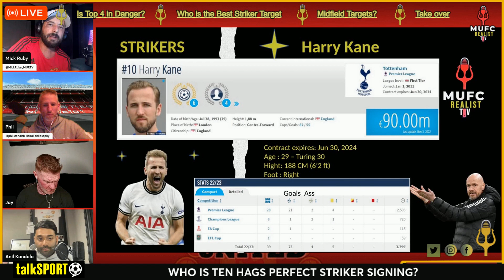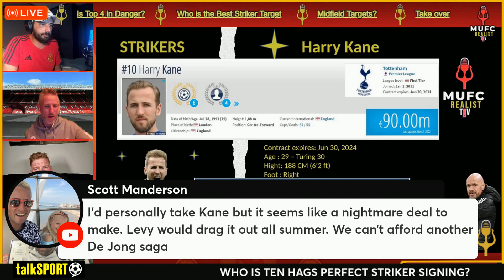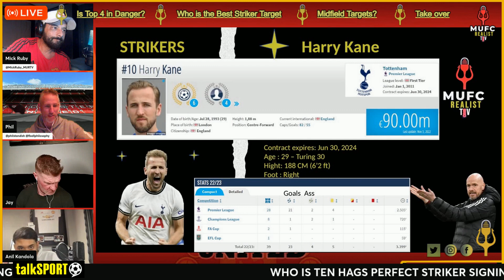Harry Kane to Manchester United Will Not Happen❌ 🔛Bayern Munchen ✅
💻manchesterunited manunited harrykane talksport transfernews ✅Manchester United 🔥Harry Kane ✅ Transfer News 👥Jay Daly , Mick Ruby, Phil Standish, Anil Kandola @talkSPORT

harry kane,manchesterunited,daniel leavy,transfer

💥Join 𝑴𝒊𝒄𝒌 𝑹𝒖𝒃𝒚 @MickRuby_MURTV | 𝑷𝒉𝒊𝒍 𝑺𝒕𝒂𝒏𝒅𝒊𝒔𝒉 @philstandish| 𝑱𝒂𝒚 𝑫𝒂𝒍𝒚 @jaydalyutd |  from 𝑴𝒖𝒇𝒄 𝑹𝒆𝒂𝒍𝒊𝒔𝒕 𝑻𝑽 and  guest pannel 👥in this podcast with Anil Kandola @talkSPORT

📺Check out some of our videos here:   / @mufcrealistt  .
📹The Mufc Realist channel / @mufcrealisttv

✅Keep Watching, Mufc Realist TV
We are Football Fan Media for real football fans, bringing you big match previews, post-match reaction, football news, reviews, tactical analysis, player debate & fan media reviews/opinions

harry kane,manchesterunited,daniel leavy,deal